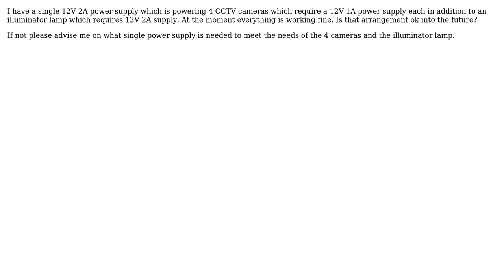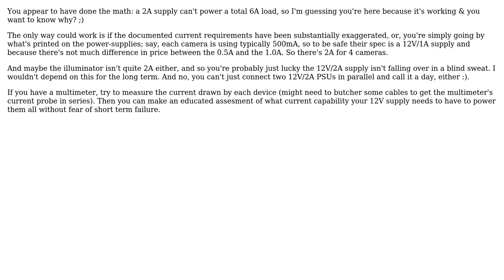Electronics: How many items can be connected to a single power supply? (2 Solutions!!)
Electronics: How many items can be connected to a single power supply?

With thanks & praise to God, and with thanks to the many people who have made this project possible! | Content (except music & images) licensed under CC BY-SA | Music | Images & others | With thanks to user Techydude user Noel Sheerin user Guille and the Stack Exchange Network Trademarks are property of their respective owners. You are responsible for your own actions.